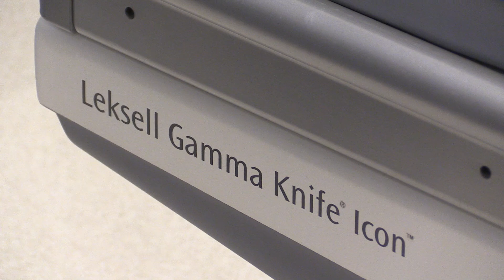Gamma Knife marks a one-year milestone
U of A Hospital’s $17.2 million Gamma Knife suite has already treated 250 patients from across western and northern Canada.